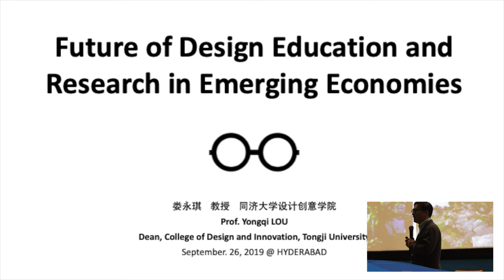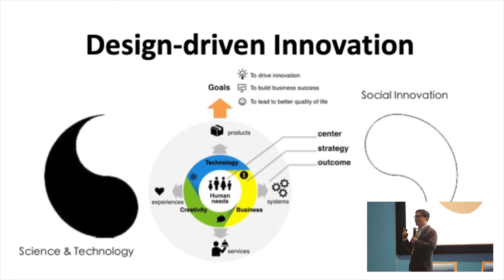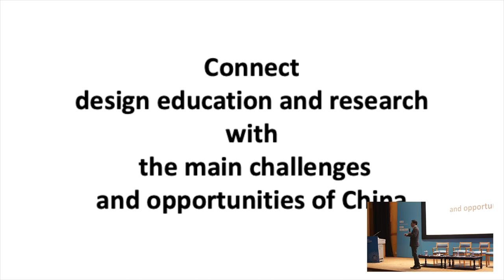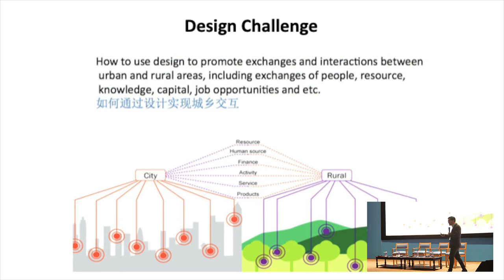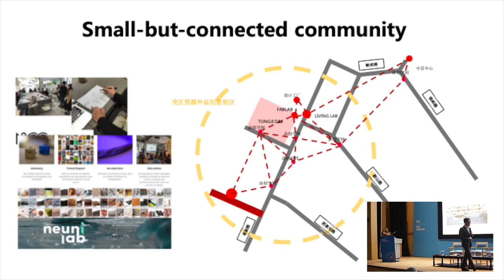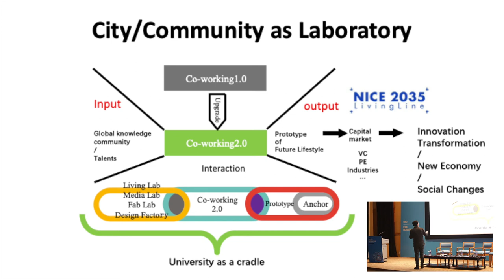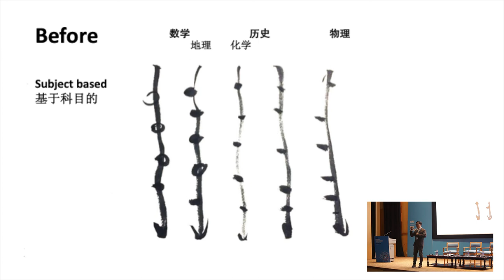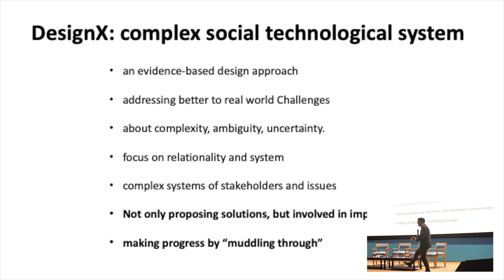Future of Design Education and Research in Emerging Economies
The 2019 WDO Research and Education Forum took place on 10 October 2019 under the theme of Humanizing Design. The one-day event kicked off the 31st World Design Assembly in Hyderabad (India).

Bringing together academics, students and industry leaders, the event explored three themes relating to the intersection of design education and sustainability, emerging economies and digital media. Through a series of speakers, posters and paper presentations, the forum fostered thought provoking dialogue around new education programmes, areas of research and practices that focus on more human-centered approaches to designing for a better world.

Prof. Dr. Lou shares the development of Tonji University’s College of Design and Innovation connecting science and technology with social innovation. Globally ranked as one of the best for design, this Shanghai university has embraced new technologies with the creation of a FabLab, Centre for Digital Innovation, Intelligent Big Data Visualization Lab, Algorithm and Design Lab, AI and Design Lab and DESIS lab. In light of all of these advances, the main objective remains how to connect design education and research with the main opportunities and challenges in China.
About Prof. Dr. Lou Yongqi (Dean of the College of Design and Innovation, Tongji University)
Prof. Dr. Lou Yongqi is Dean of the College of Design and Innovation at Tongji University, a Vice President of China Industrial Design Association, and the fellow of Royal Swedish Academy of Engineering Sciences. Lou has been the pioneer in China for design-driven innovation that connects creativity, business, and technology. He is the founder of Design Harvests, a design-driven urban-rural interaction project; Tongji-Huangpu School of Design and Innovation, the first design thinking K12 school in China; and She Ji — the Journal of Design, Innovation, and Economics. Lou is the Editorial Board Member of the journal Design Issues and the chairman of the international advisory board of University of Applied Arts in Vienna.